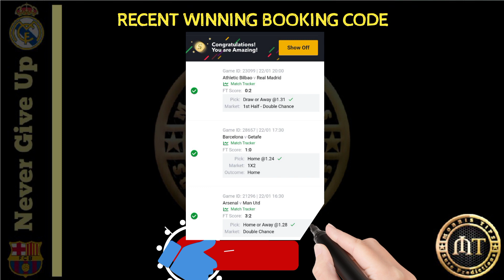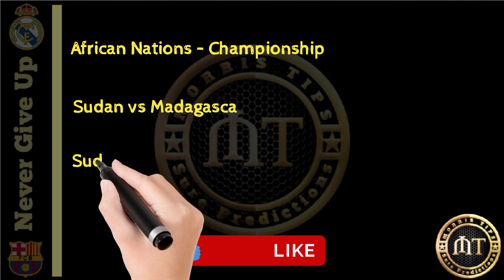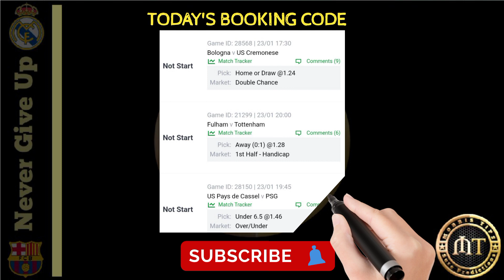CORRECT SCORE FOOTBALL PREDICTIONS 23/01/2023|SOCCER PREDICTIONS|BETTING STRATEGY|BETTING TIPS.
Sign up to use my Booking Code 👇
CORRECT SCORE FOOTBALL PREDICTIONS TIPS 23/01/2023|SOCCER PREDICTIONS|BETTING STRATEGY,
CORRECT SCORE FOOTBALL PREDICTIONS TODAY FREE 23 JANUARY 2023
betting expert, Predictions Football today 23/01/2023;Prediction Football today betting expert, football predictions today,
prediction match
Predictions football today 23 January 2023
today's winning soccer betslip, today's predictions football, today's football prediction,Today's Fixed Match Free | Safe betslip
 23/01/2023 | Daily Football Predictions,
Sports Betting
bet tips football JANUARY 23, 2023 FOOTBALL PREDICTIONS
England - Premier League
Everton vs Brighton
Arsenal vs Man Utd
Leicester vs Fulham
Arsenal vs Newcastle
Greece - Super League 1
Ionikos Nikea FC vs Olympiacos
Spain - Copa del Rey
CF La Nucia vs Valencia
AD Ceuta vs Elche CF
FC Cartagena vs Villarreal
Espanyol vs Celta Vigo
Sporting Gijon vs Vayo Vallecano
Barcelona vs Getafe
Atletico Biabio vs Real Madrid